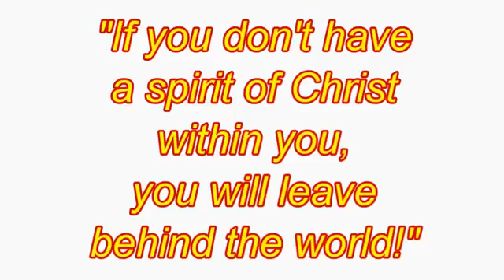Rapture in animation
Dayo Agboola RadioTv